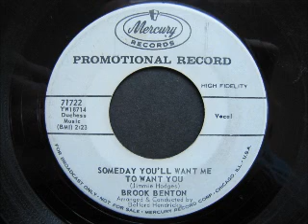"Someday You'll Want Me to Love You" - Brook Benton